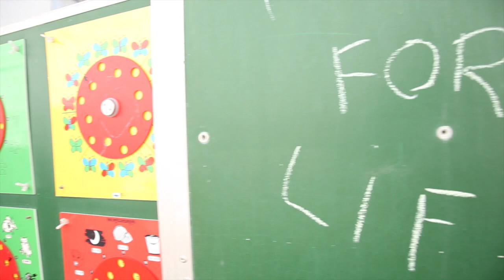How can society benefit from the streetkids skills?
Arnoud Raskin, at the Ashoka Talks